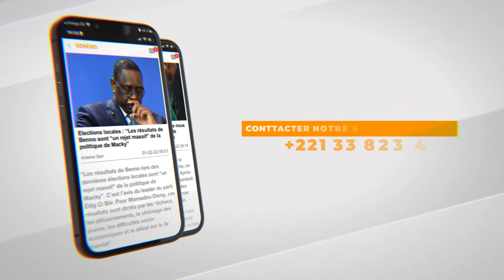S M N : Propos communautaristes de Sonko, les élections, révélations sur l'homose3.ualité au Sénégal